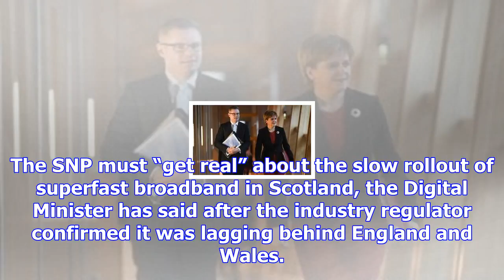Digital minister tells snp to 'get real' after ofcom says scotland behind england for superfast bro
Digital minister tells snp to 'get real' after ofcom says scotland behind england for superfast broadband
The SNP must “get real” about the slow rollout of superfast broadband in Scotland, the Digital Minis...